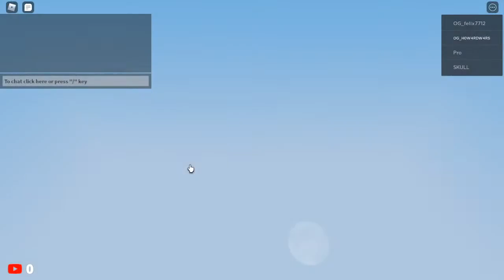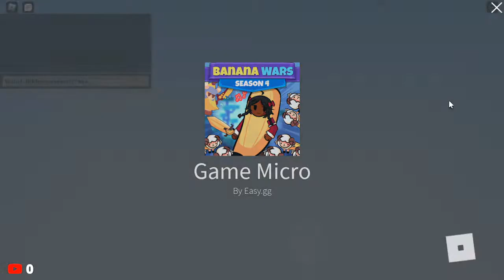Streaming Roblox with Felix